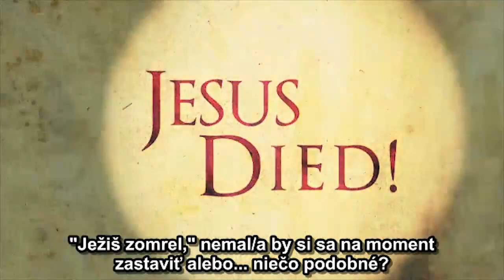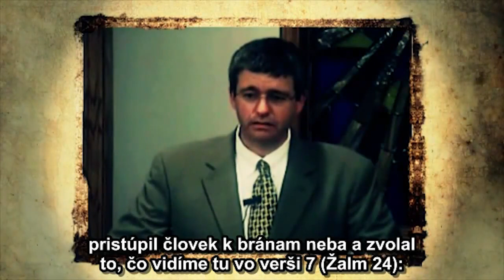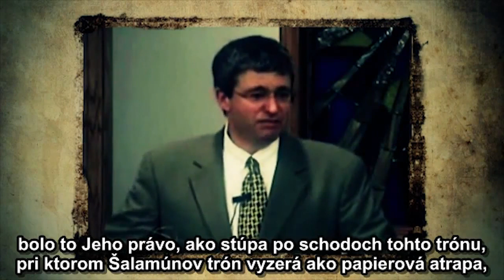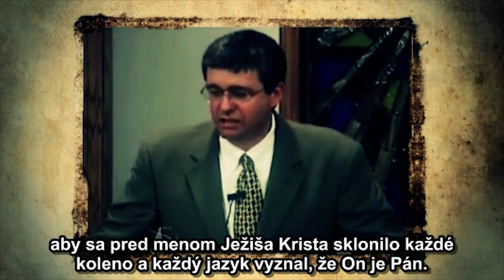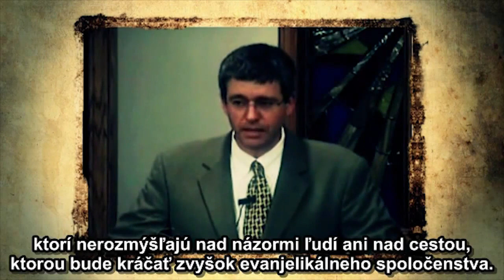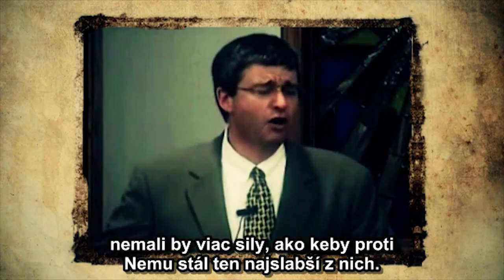Ježiš zomrel! Paul Washer - Slovenské titulky